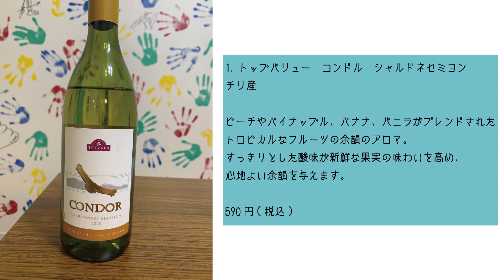一流バンドマンならワインの値段をあてれるでござろう！？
べびきんハウスにて共同生活をおくる4人組テーマパークバンドBabyKingdom(べびきん)のメンバーがYouTubeを始めました！
毎週月水金、20時更新中〜
登録者10万人突破したらツチノコ探しに行きます。

ボーカル:咲吾(しょうご)@bk_shogo
ギター:志記(しき)@bk_shiki
ベース:大西(もにょ)@bk_monyo
ドラム:虎丸(とらまる)@bk_toramaru

※只今毎週金曜日は生配信中です！